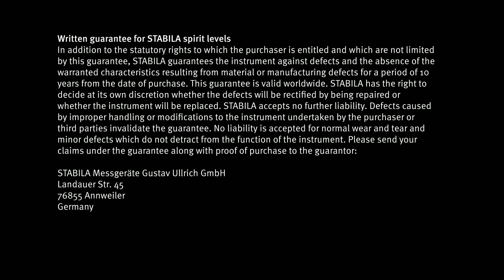Нивелир магнитен подсилен тип 80 ASM, 40cm, 19177, STABILA